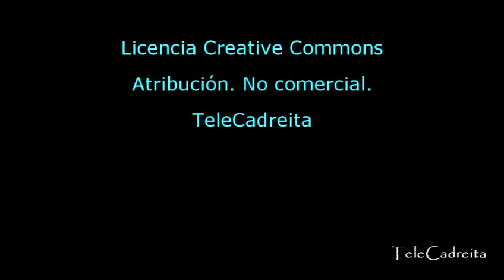Dia del cazador en Cadreita en el 2011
El 12 de octubre, día de la Virgen del Pilar, se celebró el día de los cazadores en Cadreita. Para ello, a las 9 de la mañana se invitó a todo el pueblo a un contundente almuerzo a base de panceta y chistorra, regado con abundante vino y cervezas.
A las 12 del mediodía comenzó la exhibición de tiro al plato. No había premio oficial, pero todos compitieron con gran entusiasmo.
La música es creative commons. Si te interesa, al final del vídeo están los enlaces por orden de aparición.
No vimos ningún conejo, aunque ganas no faltaron.